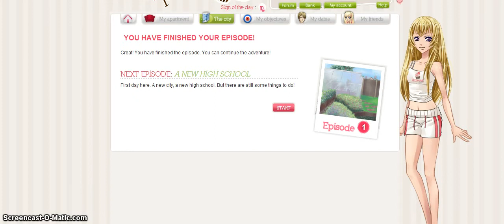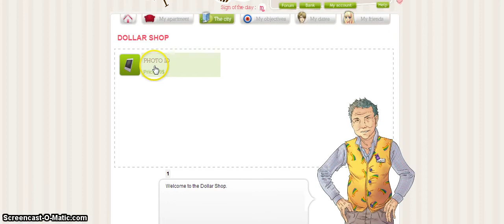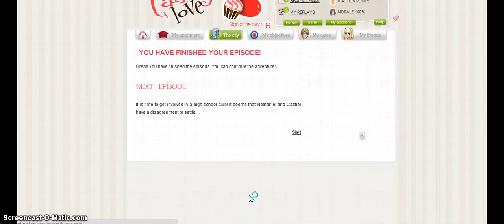Let's play: My Candy Love Episode 1 - New girl and a date with Nathaniel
i'm sorry for my bad reading and i'll be uploading more of my candy love videos and other otome games